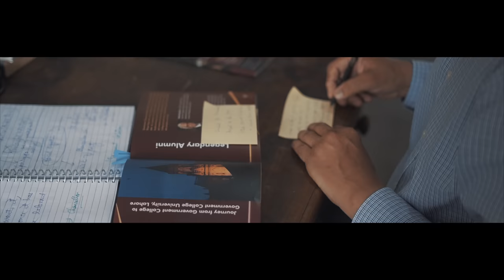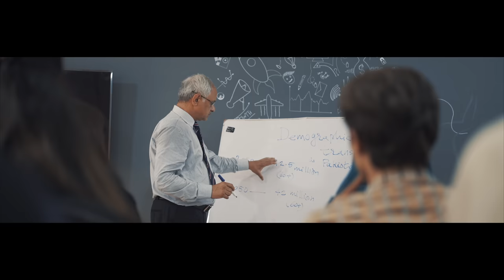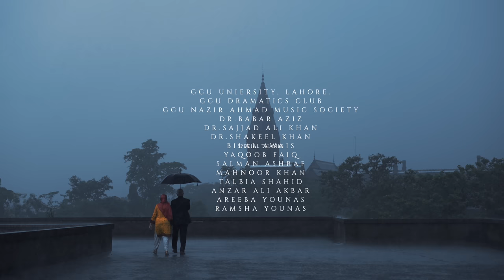Once In A Life Time | Documentary | Dr. Asghar Zaidi | GCU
Director . Cinematographer . Editor . Colograde . SFX : Waleed Akram
Produced By : Jazib Akram
Content Head . Supervisor : Mariam Hassan Naqvi
Associate Director . Production Head : Ibrahim Hassan
Assistant Director . Cinematographer II : Sheikh Mubashir
Assistant Director II . Production Manager : Hammad Javed
Production Assistant . Co-ordiantor : Muzzamil Shahbaz
Special Thanks
GCU University, Lahore.
GCU Dramatics Club
GCU Nazir Ahmad Music Society
Dr.Babar Aziz
Dr.Sajjad Ali Khan
Dr.Shakeel Khan
Bilal Awais
Yaqoob Fair
Salman Ashraf
Mahnoor Khan
Yaqoob Fair
Talbia Shahid
Anzaar Ali Akbar
Areeba Younas
Ramsha Younas